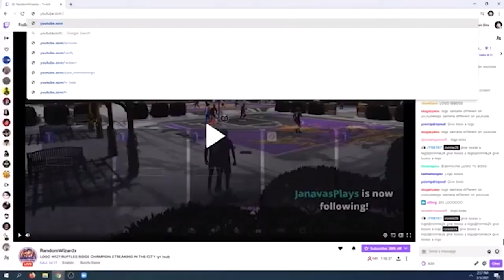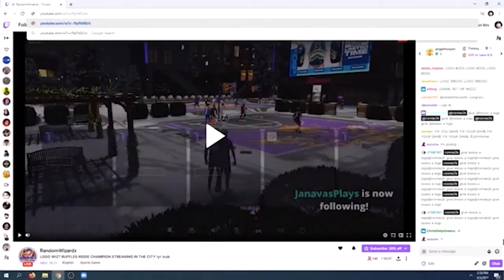2K GIFTED ME A VERIFIED LOGO! I CANT BELIEVE THIS! LIVE REACTION WITH MONEYYY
Thank you for this opportunity! Let's lock in!

PSN AStackzYT